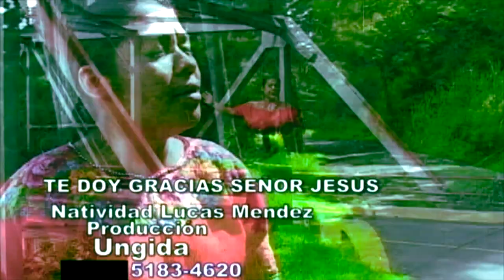Solista Natividad Lucas,, Vol:1 te doy gracias señor Jesus